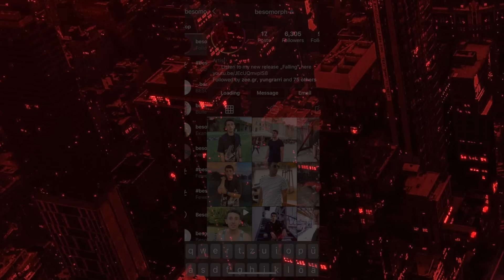Besomorph - Slow Nights (feat. Mougleta)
➥ Stream & Download